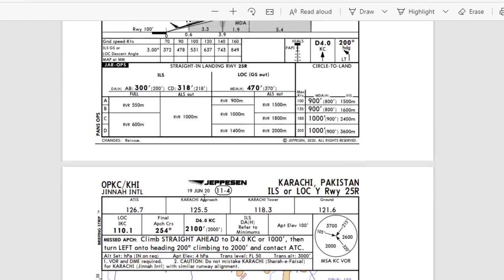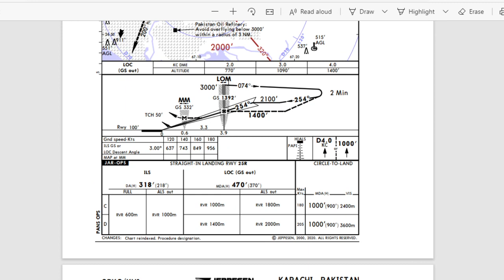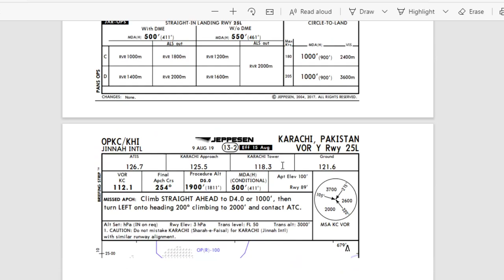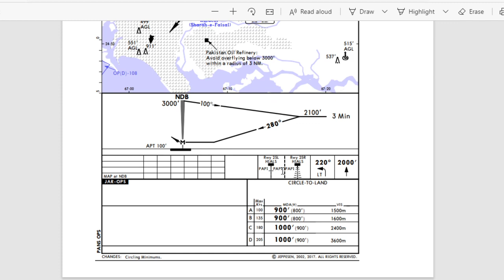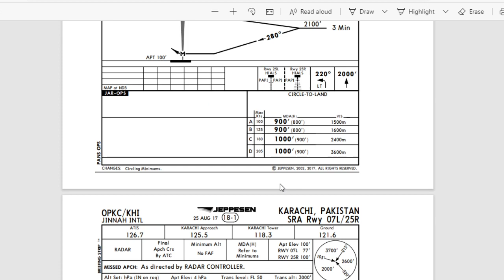Understanding Aviation Charts - Approach Plates Part 3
Part 3/3 | In this video, we'll discuss approach plates and take a look at an ILS and RNAV/RNP approach plate, discussing operational factors, approach briefings, vertical profiles and landing minimums.